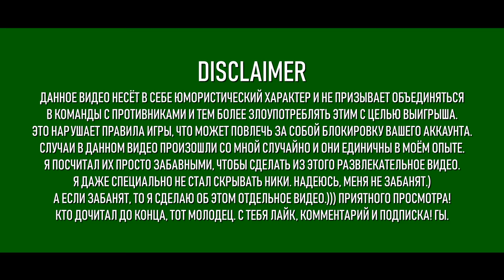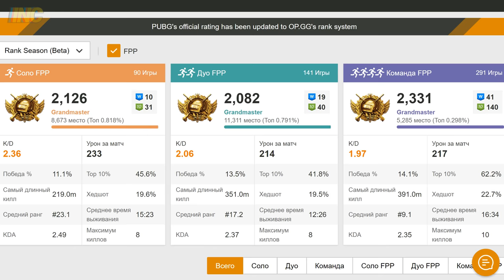TEAMING IN PUBG #1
0:03 Matt Large - Speak EZ
2:22 Gavin Luke - Oh What A Whirl
4:39 Gunnar Johnsén - Whacky Nightlife 1
6:34 Håkan Eriksson - Barnyard Rumble 4
8:58 Damma Beatz - Young Boy